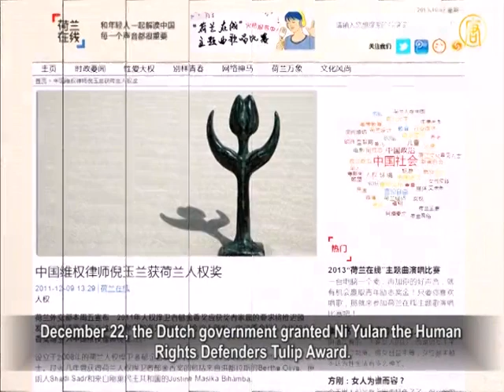Released lawyer Ni Yulan will continue to maintain legal right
Advocacy lawyer, Ni Yulan, has recently been released
after two and half years imprisonment.
During her sentence she had been beaten & paralyzed by CCP.

Currently she needs immediate treatment for various diseases
& is unable to take care of herself.
She stressed that she would continue to safeguard her rights.
She will also pursue suing the CCP police & request
her family property rightfully be given back.

October 7, Ni Yulan told the "New Tang Dynasty", after her
release, Beijing authorities also attempted to kidnap her yet
again the same day she was released.

Former Chinese human rights lawyer Ni Yulan: "Xicheng
judiciary staff & police, attempted to transfer me
to another place secretly at the side entrance
of Beijing Women's Prison when I was out.
Thankfully my family was there in time to pick me up."

12 years ago, 53 years old Ni Yulan was arrested by Beijing police
during the shooting scene of forced demolitions when
she was supporting advocacy rights demonstrations.

She was eventually beaten & paralyzed.

Ni Yulan: "In 2002, because I helped to film & photog the
forced demolition of someone's home, I was caught by the
authorities & sent to the police station.

There, they tortured me, tied me up and severely beat me.

Later they transferred me to the West Branch detention Center
which later led to my physical disability."

July 2002, Beijing police punished Ni Yulan with a ten-day
administrative detention sentence,
charged with committing a public order offense.

After that, Beijing police applied to arrest Ni Yulan, from
the West Procuratorate, with the charge Crime of
Disrupting Public Service.

Yet Ni Yulan was illegally detained for a total of 75 days
even though the arrest application was returned.

After that, Ni Yulan began to petition.

November 27, Xicheng District Court sentenced Ni Yulan to
one year imprisonment for the Crime of Disrupting Public
Service & her lawyer license was revoked.

In 2008, Ni Yulan's home faced illegal demolition by
the authorities.
Trying to stop the demolition, she was framed for so-called
"kicking the police" & was thus later detained.
Before detention, she was beaten black & blue by police.

Ni Yulan: "I was lying there with a body full of cuts and bruises
to my body.
I was alone for a long periodwith nobody around me, no food
nor drink.
Then my situation was becoming more and more serious because
they did not give me any treatment."

Subsequently, Ni Yulan was sentenced to two years
imprisonment with the charge of obstructing the authorities.
She was not allowed to use crutches nor a wheelchair by
the Prison guards,

Having to crawl to the factory to pack 11,000
pairs of chopsticks every day.
She was abused and beaten if she couldn't finish the packing.

In 2010, after release, Ni Yulan & her husband Dong Jiqin
were forced in to a black hotel in Beijing Xicheng
District by the police.

February 11, 2011, U.S. Ambassador Hone Peibo went to
the hotel to visit Ni Yulan.
December 22, the Dutch government granted Ni Yulan the Human
Rights Defenders Tulip Award.

Last April, the Chinese Communist Party arrested Ni Yulan
and her husb and on another occasion, yet this time in secret.
Ni Yulan was sentenced to two & a half years with charges
of affray and fraud offenses.
Dong Jiqin was also sentenced to two years by the authorities with the
chargeof aiding & abetting.

Ni Yulan: "My poor physical condition raised some concern
amongst my friends.
Some international 'friends appeal' for me & some embassy
officials also came to the women's prison to visit me.
So my condition had improved compared to my last visit
to the women's prison."

Ni Yulan said she did not have to crawl, but sitting in a
wheelchair at least 16 hours a day because of the old wound
in her cervical, spine & lumbar area.

Her language capability had seriously deteriorated due to her being
forced to not speak for a whole year.

Ni Yulan: "The thyroid tumor I experienced grew to more
than 3cm, making it extremely difficult to swallow,
the voice had completely disappeared.

The wound on the Lymph nodes, bones and nerves needed
treatment too.
She lost & was refused the most basic of self-care needs.

Ni Yulan said she & her husband's imprisonment last year
was completely framed by CCP authorities.
The authorities repressed her & her husband because of
her long term involvement in public rights advocacy,
raising the attentions of the international community.

She said she would sue Beijing police & request the authorities
to return her family's property legally.